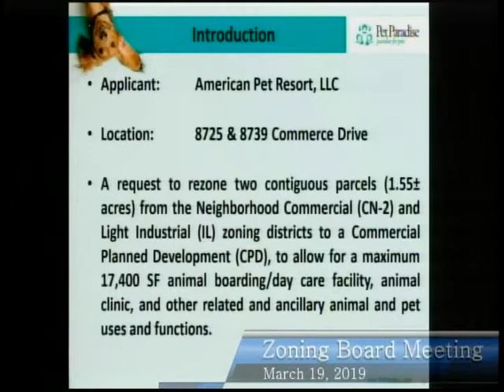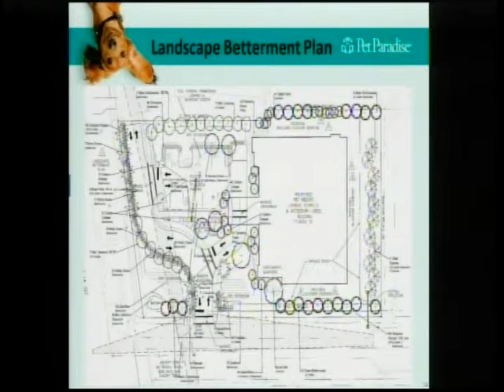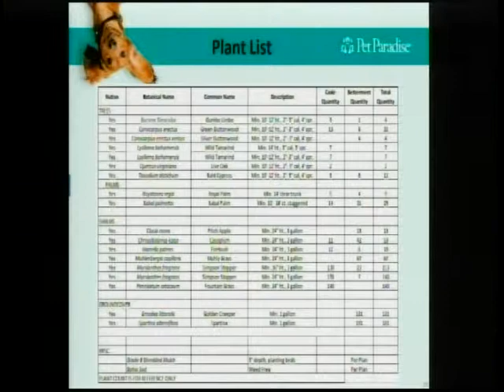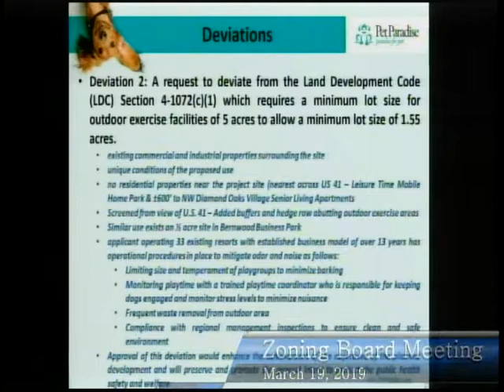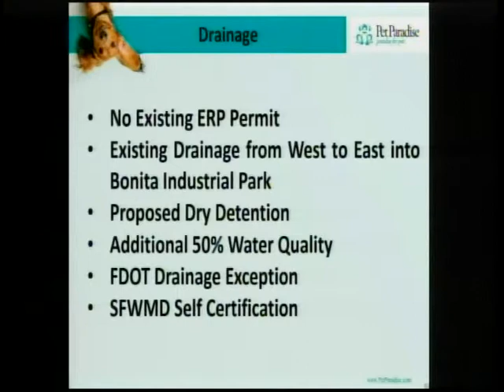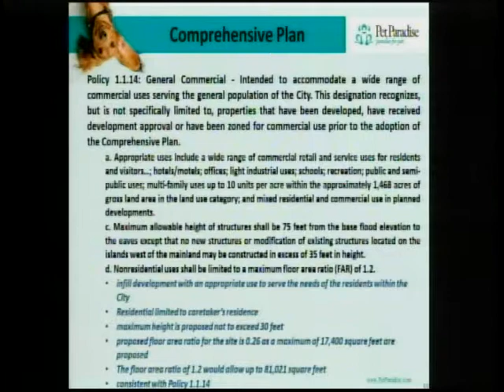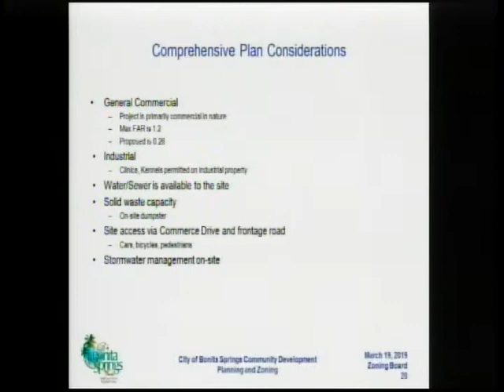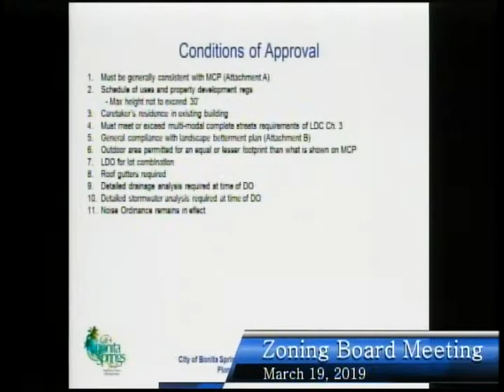City of Bonita Springs, Zoning Board meeting, March 19th, 2019